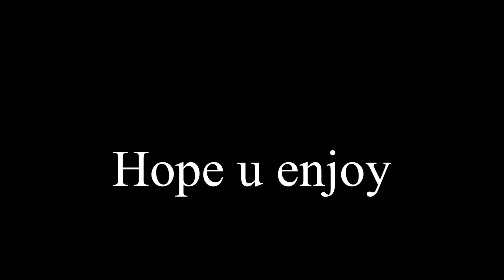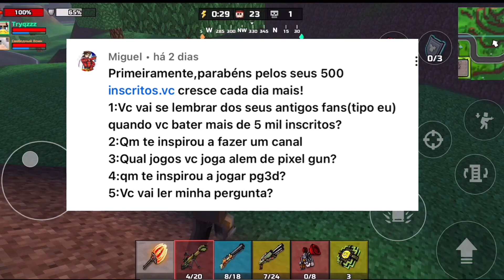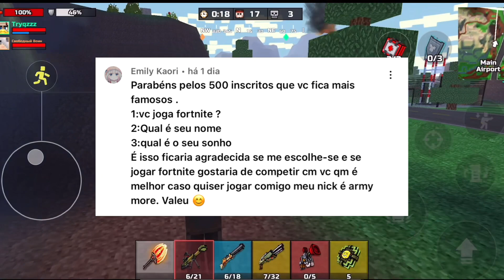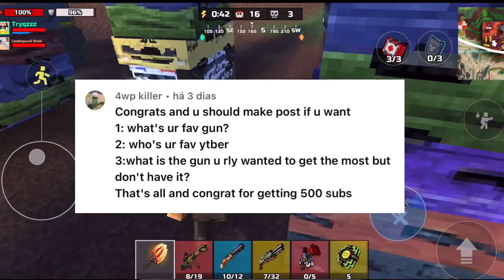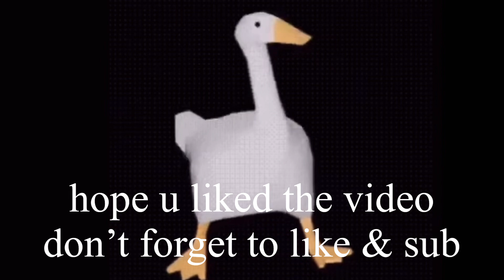Answering all ur questions | Pixel Gun 3D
Wassup ma boi!
Today’s video I will answer all ur guys questions on this video so hope u like it and don’t forget to like and sub

Blue Archive OST 7.

My Pixel Gun 3D UserName: SubTo: Monty PG3D
My Pixel Gun 3D ID: 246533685